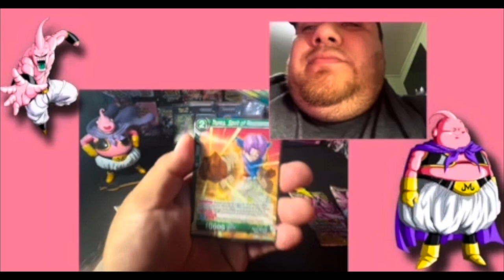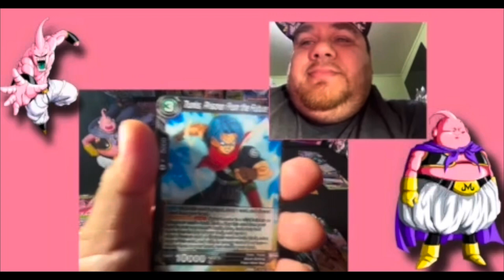DBS Power Absorbed 4 Packs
Mondays are Buu day